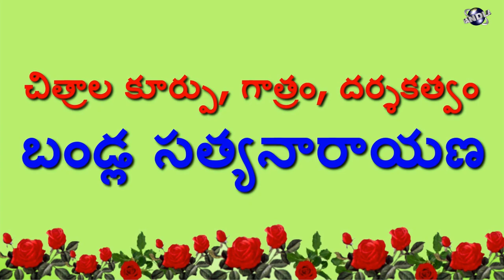రావి చిట్టి గేయాలు 'చుక్కలం చుక్కలం..' డా. రావి రంగారావు.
చుక్కలం చుక్కలం
చక్క నైన చుక్కలం
కమ్ముకున్న చీకటిలో
కాంతి పాట పాడుతాం...

మొక్కలం మొక్కలం
ముద్దొచ్చే మొక్కలం
ముచ్చటైన లోకంలో
పూల పాట పాడుతాం...

మేఘాలం మేఘాలం
మెరుస్తున్న మేఘాలం
వరపులోన పొలం మీద
వాన పాట పాడుతాం...

చిట్టి చిట్టి పిల్లలం
చిన్నారి పిల్లలం
చిన్ని ఆట లాడుతాం
చిలిపి పాట పాడుతాం